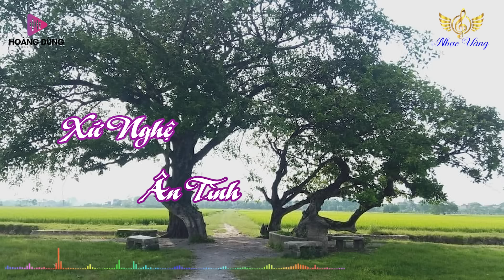Xứ Nghệ Ân Tình, Điệu Ví Sông Lam..Tổng Hợp Những Bài Hát Hay Nhất Về Xứ Nghệ. Dân Ca Nghệ An.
Chào mừng mọi người đến với kênh âm nhạc giải trí tổng hợp ''Nhạc Vàng Bất Hủ'' Hãy Đăng ký (Subscribe) Kênh để đón xem những video ca nhạc tuyển chọn mới và hay nhất nhé cả nhà mình ơi
   Được Cấp Phép bản quyền VCPMC : 179/2024/HĐQTGAN-HN /MR
Đây là sản phẩm độc quyền bởi Công Ty Beat chất lượng cao.Bản quyền thuộc sở hữu của Hoàng Dũng - Công ty Beat chất lượng cao. Vui lòng không đăng tải lại các sản phẩm của chúng tôi.